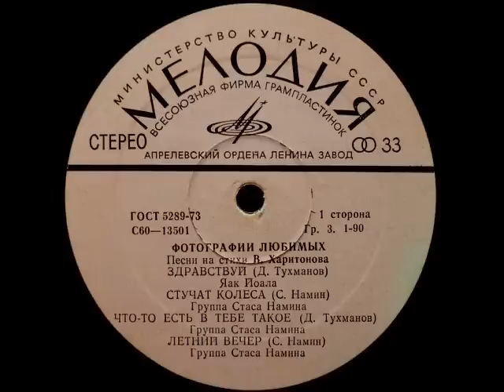Яак Йоала Здравствуй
Музыка Давид Тухманов, стихи Владимир Харитонов, запись 1979 года, вокал Яак Йоала (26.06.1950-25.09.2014)